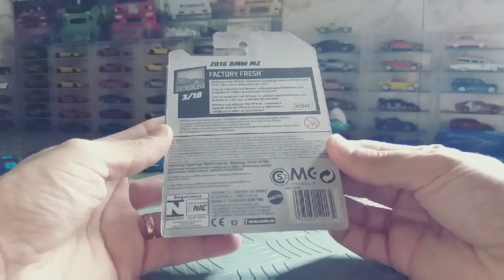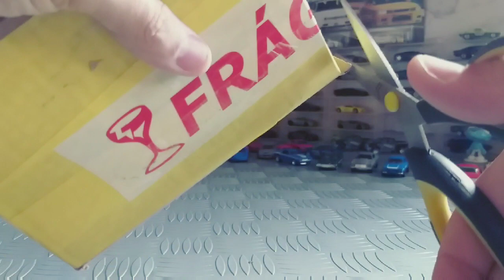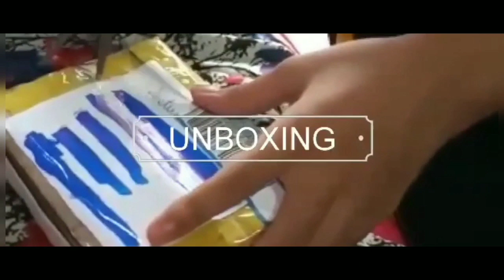Hot Wheels que eu enviei de presente para um inscrito no nosso canal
Embalando minha cura Hot Wheels para enviar de presente para um dos nossos inscrito no canal o primeiro ganhador do nosso canal WEdu Collection, mais de 242 mil inscrito no canal e o japa NSF foi o único sortudo no meio de todos para ganhar essa lembrancinha, parabéns e Tamos juntos galera